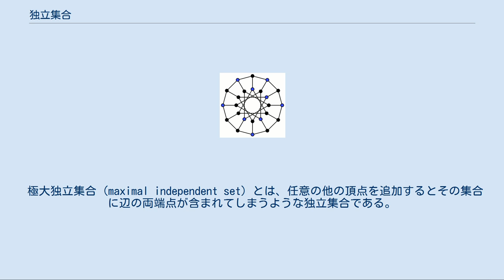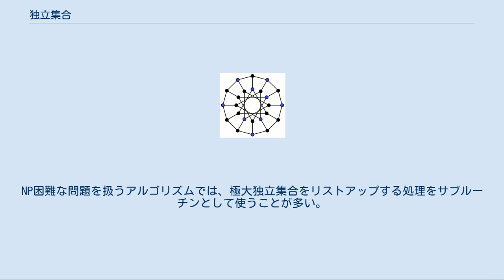独立集合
24個の頂点からなるこのグラフで、青い9個の頂点の集合が極大独立集合である。
 グラフ理論における独立集合（どくりつしゅうごう、英: independent set）または安定集合（英: stable set）は、1つのグラフ内で互いに隣接していない頂点の集合である。
すなわち、頂点の集合 V で、V の任意の2つの頂点をつなぐ辺が存在しない場合をいう。
等価的に、そのグラフの各辺の高々一方の端点のみが V の元である。
独立集合の大きさとはその中の頂点の個数である。
 極大独立集合 (maximal independent set) とは、任意の他の頂点を追加するとその集合に辺の両端点が含まれてしまうような独立集合である。
 最大独立集合 (maximum independent set) は与えられたグラフ G の最も大きな独立集合であり、その大きさを α(G) と表記する。
このような集合を求める問題を最大独立集合問題と呼び、NP完全問題である。
したがって、グラフの最大独立集合を求める効率的なアルゴリズムは存在が疑わしい。
 与えられたグラフが特定の大きさの独立集合を持つかどうかを判定する問題を独立集合問題と呼ぶ。
これは計算上、そのグラフが特定の大きさのクリークを持つかどうかの判定と等価である。
このことは、グラフが大きさ k の独立集合を持つとき、その補グラフ（頂点は同じだが、辺が相補的なグラフ）は大きさ k のクリークを持つという事実から導かれる。
独立集合（およびクリーク）の決定問題は、NP完全問題であることが知られている。
 最大独立集合と極大独立集合は異なる概念である。
極大独立集合は他のもっと大きな独立集合の部分集合とはならない。
極大独立集合を求める問題は簡単な貪欲法で多項式時間で解くことができる。
 ある集合が独立であるとは、そのグラフの補グラフのクリークと同値であり、2つの概念は相補的である。
実際、十分大きなグラフで大きなクリークがない場合、独立集合は大きくなる。
このあたりはラムゼー理論の主要研究テーマである。
 ある集合が独立であるとき、その補集合は頂点被覆である。
最大独立集合の大きさ α(G) と最小頂点被覆の大きさ β(G) の合計はそのグラフの頂点数となる。
 2部グラフでは、最大独立集合の頂点数は最小辺被覆の辺数と等しい。
 他の独立集合の部分集合になっていない独立集合を「極大 (maximal)」であるという。
そのような集合は支配集合 (dominating set) でもある。
グラフは最大で 3n/3 個の極大独立集合を持つが、多くのグラフの極大独立集合の個数はそれより少ない。
 n-頂点の閉路グラフでの極大独立集合の個数はペラン数列で与えられ、n-頂点の道での極大独立集合の個数はパドヴァン数列で与えられる。
したがって、どちらの個数もプラスチック数 1.324718 のべき乗と比例する。
NP困難な問題を扱うアルゴリズムでは、極大独立集合をリストアップする処理をサブルーチンとして使うことが多い。